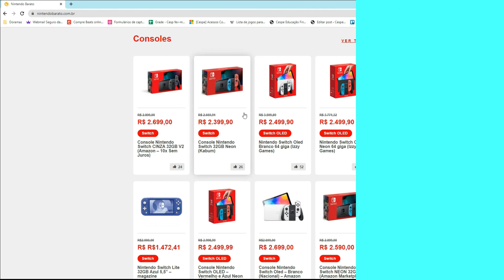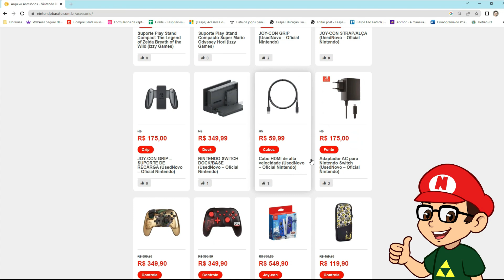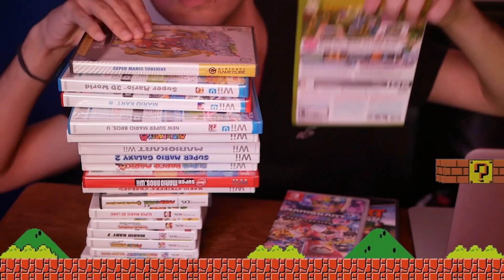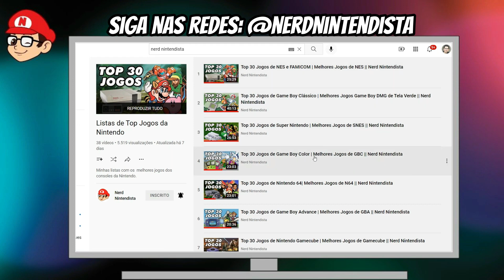TOP 10 JOGOS DO SUPER MARIO | HAPPY MAR10 DAY (COM PARTICIPAÇÃO DE NINTENDISTAS)